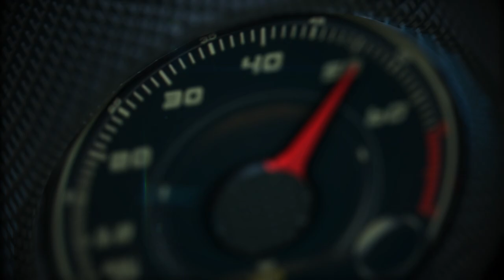2019 Rolls-Royce Cullinan first look in Jackson Hole, Wyoming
2019 Rolls-Royce Cullinan first look in Jackson Hole, Wyoming.

When Rolls-Royce announced three years ago that it would launch Cullinan, it did so in the knowledge that its customers around the world had asked it to build “The Rolls-Royce of SUVs”, with luxury, performance and usability not seen before in the SUV market.

Many of these customers were younger, very successful high-net-worth individuals who are heavily engaged in the experience economy, and wanted a Rolls-Royce that would take them to the ends of the Earth in ultimate luxury.